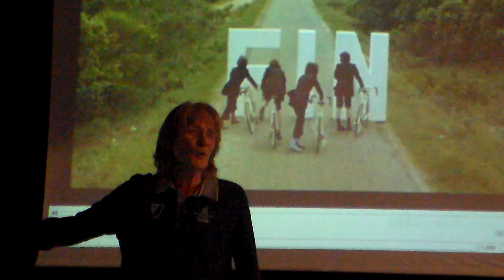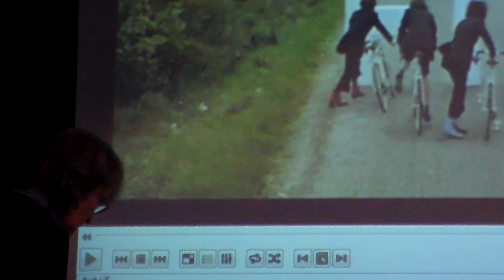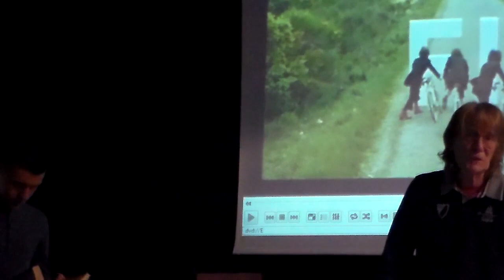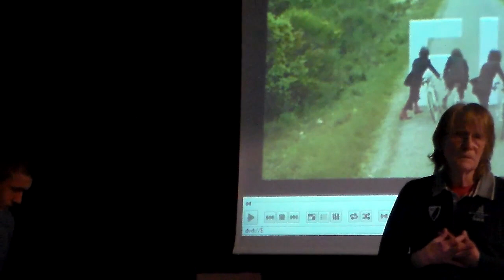La première du film Les Charlots intime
Avec la présence exceptionnelle de Gérard Filippelli à Châteauroux
Et de Maxime Delavant réalisateur du long métrage